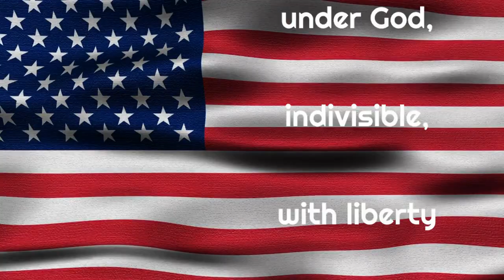SV Life Presents...Thursday Special